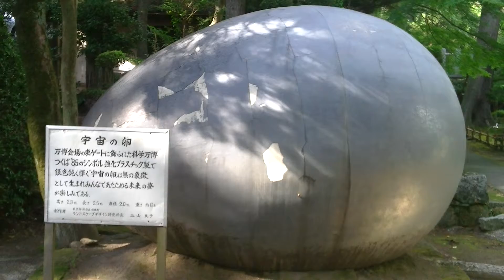筑波山神社9 宇宙の卵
つくば万博の展示品　宇宙の卵